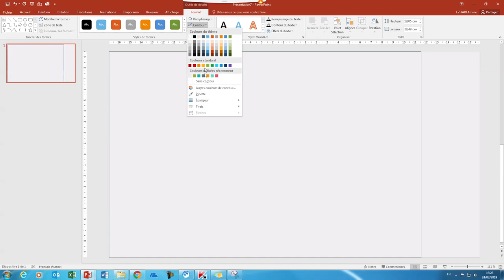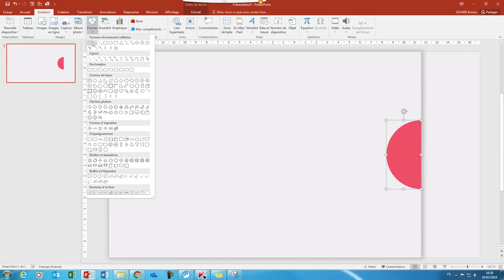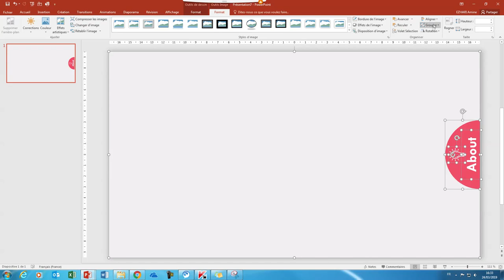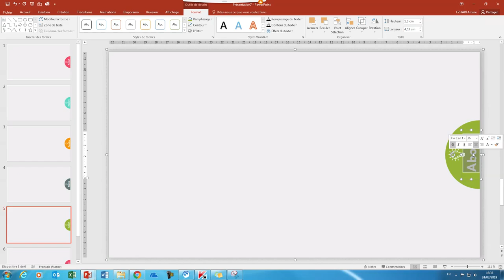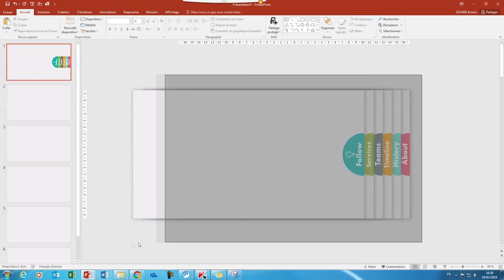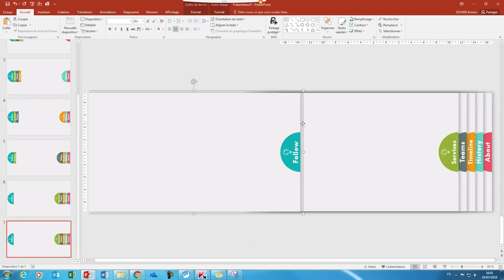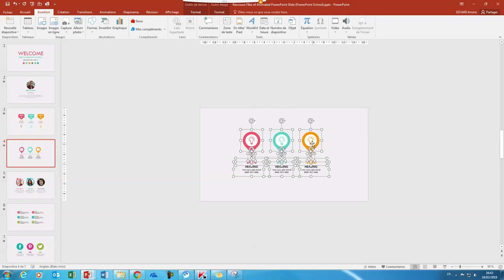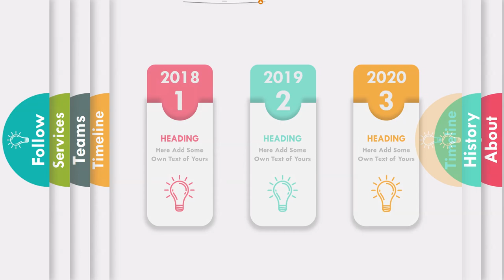Comment faire un PowerPoint professionnel et design Make Animated PowerPoint Slide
Bonjour,
Comment faire un PowerPoint professionnel et design Tutoriel 2 animation
Make Animated PowerPoint Slide
Créer de magnifiques effets avec PowerPoint
Create 6 step ROUNDED RECTANGULAR infograhic/PowerPoint Presentation/Graphic Design/Free Template

tutoriel photoshop,
tutoriel pc,
tutoriel hijab,
tutoriel excel,
tutoriel dessin,
tutoriel illustrator,
tutoriel access,
tutoriel android,
tutoriel bd,
tutoriel bootstrap debutant,
tutoriel blender,
tutoriel bootstrap,
tutoriel broderie,
tutoriel billard,
tutoriel bootstrap 4,
tutoriel brackets,
tutoriel barbe,
tutoriel beauté,
b roll tutorial,
tutoriel c++,
tutoriel couture,
tutoriel cubase 5,
tutoriel css,
tutoriel covadis,
tutoriel carte visite,
tutoriel cravate,
tutoriel camtasia,
c tutorial,
tutoriel csharp,
tutoriel danse,
tutorial dance,
tutoriel dialux,
tutoriel dropshipping,
tutoriel django,
d tutorial,
tutoriel edutab,
tutoriel echarpe,
tutoriel eviews,
e tutorial,
tutoriel élevage,
tutoriel écharpe,
tutoriel électronique,
tutoriel foulard,
tutoriel fortnite,
tutoriel français,
tutoriel facebook,
tutoriel freestyle football,
f tutorial,
tutoriel gimp,
tutoriel geogebra,
tutorial guitar,
tutoriel git,
tutoriel garageband,
tutoriel gimp 2.10.8,
tutoriel gmail,
tutoriel html,
tutorial hair,
tutoriel hibernate,
tutoriel html5,
h tutorial,
graphics.h tutorial,
junior h tutorial,
b&h tutorials,
he$h tutorial,
tutoriel indesign,
tutoriel informatique,
tutoriel instagram,
tutoriel imovie,
tutoriel illustrator cc 2019,
tutoriel isis,
tutoriel iphone 6s,
tutoriel java,
tutoriel javascript,
tutoriel jee,